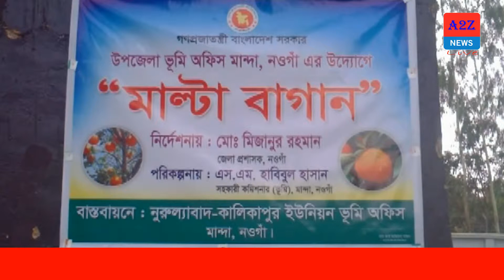জেলা প্রশাসক মিজানুরের নির্দেশনায় মান্দায় ভূমি অফিসে মাল্টা বাগান তৈরি|Noagaon|a2znewslivetv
নওগাঁয় সুস্বাস্থ্যের জন্য হাঁটা ও পরিস্কার পরিচ্ছনতা এবং সম্ভাবনাময় নওগাঁর উন্নয়নের কিংবদন্তী, চীর তরুন জেলা প্রশাসক মিজানুর রহমান। তিনি নওগাঁয় ইনুভেশন টিমের উদ্ভাবক। নওগাঁর বিভিন্ন শ্রেণি পেশার মানুষের আত্মার আত্মীয় নওগাঁ জেলা প্রশাসক মিজানুর রহমান। তার নানা উদ্ভাবনী পরামর্শ-দিক নির্দেশনা সহ অসংখ্য বিষয় নিয়ে ভাবনার কান্ডারী তিনি। নওগাঁর জেলা প্রশাসক মিজানুর রহমানের নির্দেশনায় এবং মান্দা উপজেলা সহকারি কমিশনার (ভূমি) এস এম হাবিবুল হাসানের উদ্যোগে উপজেলার নুরুল্যাবাদ-কালিকাপুর ইউনিয়ন ভূমি অফিস চত্ত্বরে মাল্টা বাগান সৃজিত হয়েছে।
মাল্টা ভিটামিন সি সমৃদ্ধ সাইট্রাস শ্রেনীর একটি ফল। বাজারে বিদেশী এই ফলটির বেশ চাহিদা। বাংলাদেশের বিভিন্ন হর্টিকালচার সেন্টারগুলোতে গবেষনায় দেখা গেছে আমাদের দেশেও বেশ ভালো জাতের মাল্টা চাষ সম্ভব। বিশেষ করে বরেন্দ্র অঞ্চলে। এই লক্ষ্যেই ডিসি মিজানুর রহমানের নির্দেশনায় মান্দা উপজেলার নুরুল্যাবাদ-কালিকাপুর ইউনিয়ন ভূমি অফিসে চত্বরে মাল্টা বাগানের সূচনা করা হয়।
এব্যাপারে ইউনিয়ন সহকারী ভূমি কর্মকর্তা আনোয়ার হোসেন জানান, সরকারী পতিত জায়গায় জেলা প্রশাসকের নির্দেশনায় মালটা বাগান তৈরি করা হয়েছে।
 মান্দা উপজেলা সহকারি কমিশনার (ভূমি) এস এম হাবিবুল হাসান জানান, প্রতিদিন ইউনিয়ন ভূমি অফিসগুলোতে জমি জমা সংক্রান্ত নানা রকম কাজে গ্রাম-গঞ্জ থেকে অনেক মানুষ সেবা নিতে আসেন। আমাদের মূল টার্গেট গ্রুপ তারা। এটি একটি প্রদর্শনী বেড। প্রাথমিক পর্যায়ে আমাদের ১০০ টি চারা নিয়ে বাগান করার ইচ্ছে আছে। জেলা প্রশাসক মহোদয়ের নির্দেশনায় এবং উপজেলা নির্বাহী অফিসার মহোদয়ের অনুপ্রেরনায় নুরুল্যাবাদ-কালিকাপুর ইউনিয়ন ভূমি অফিসে মাল্টা বাগান সৃজন করা হয়েছে। পর্যায়ক্রমে সব ভূমি অফিসগুলোর পতিত জায়গাতে এরকম বাগান সৃজন করা হবে বলেও  জানান তিনি।